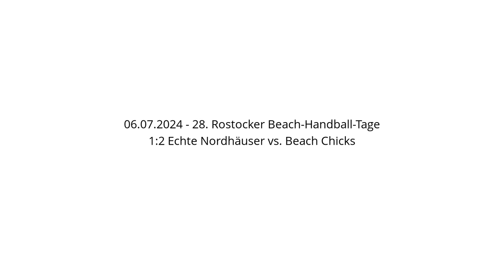1:2 Echte Nordhäuser vs. Beach Chicks - 06.07.2024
1:2 Echte Nordhäuser vs. Beach Chicks